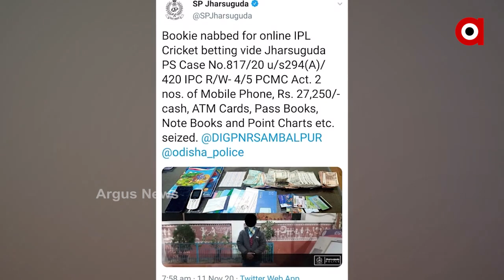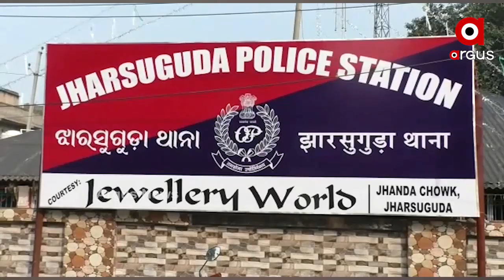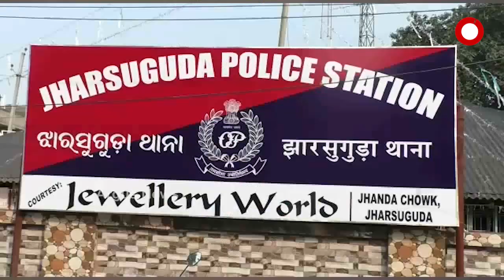ଝାରସୁଗୁଡ଼ାରେ ଆଇପିଏଲ ବେଟିଂ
ଝାରସୁଗୁଡ଼ାରେ ଆଇପିଏଲ ବେଟିଂ। ଅନଲାଇନରେ ଚାଲିଥିଲା କାରବାର । ଖବର ପାଇ ମହମ୍ମଦ ଜାହାଙ୍ଗୀର ହୁସେନଙ୍କୁ ଗିରଫ କରିଛି ଝାରସୁଗୁଡ଼ା ପୋଲିସ । ଜାହାଙ୍ଗୀରଙ୍କ ନିକଟରୁ ପ୍ରାୟ 28 ହଜାର ଟଙ୍କା, ମୋବାଇଲ ଫୋନ, ଏଟିଏମ ଓ ନୋଟବୁକ ଜବତ କରାଯାଇଛି । ଗତକାଲି ଆଇପିଏଲ ଫାଇନାଲ ପାଇଁ ବେଟିଂ ଲାଗିଥିଲା ।